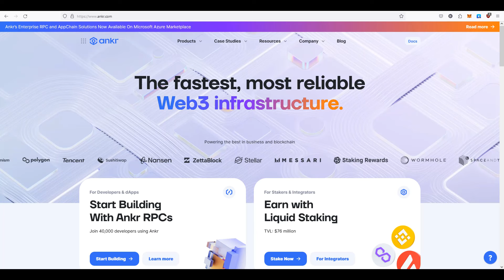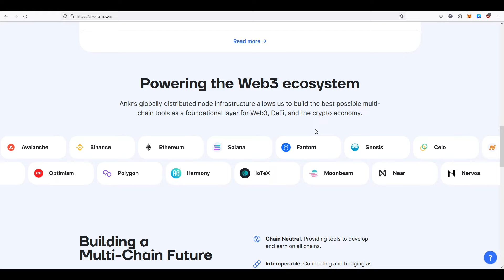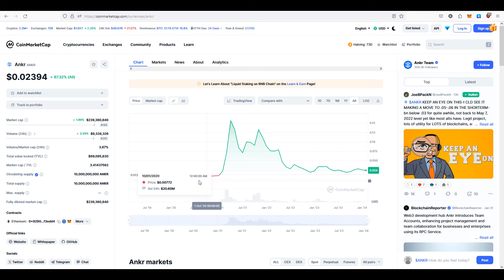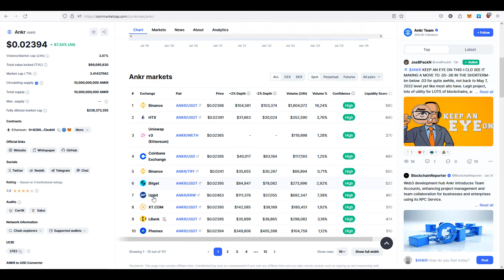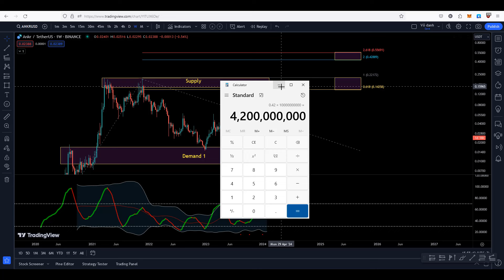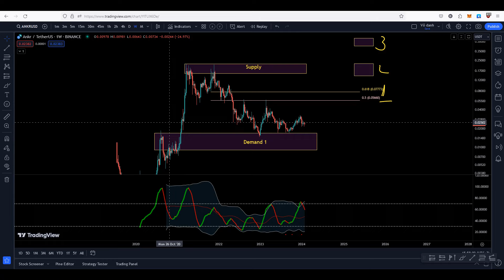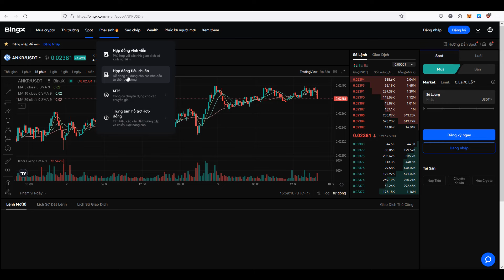(ANKR) Săn Hàng Web3 Có Vùng Giá Đẹp - Khả Năng Tìm Lại Đỉnh Cũ?